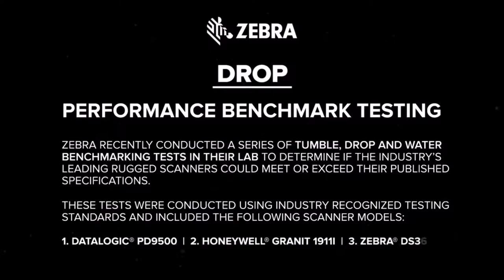BCI 3600 Scanner Toughness Zebra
This new scanner from Zebra Technologies is a great upgrade to the popular 3578 and3500 series.  Even more aggressive in scanning with 2d capabilities.  It is a nice green color to allow it to stand out.

 One new feature on the cordless version is a location button on the base.  We have gotten over 50 feet away and located scanners that were missing in action (lost basically).

This is a tough and another great product from Zebra.